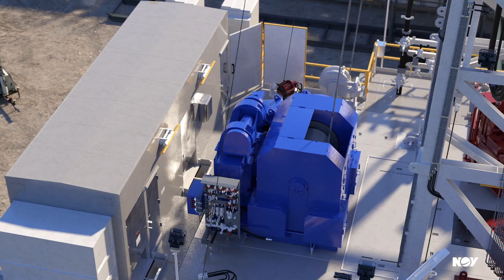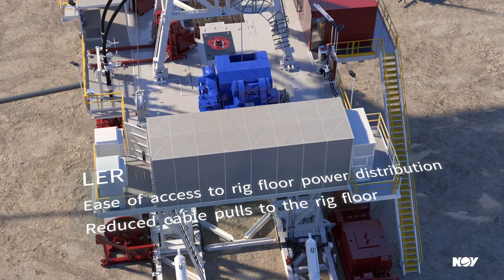Ideal 2000 Land Rig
Flyover of NOV Ideal 200 Land Rig